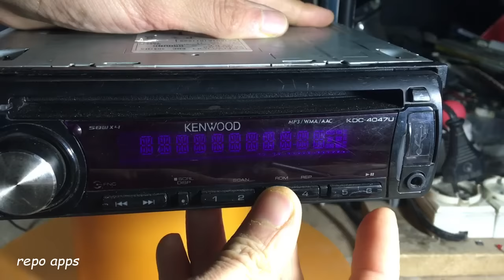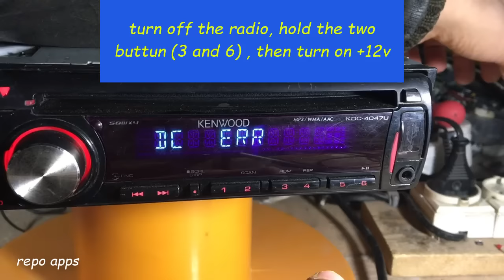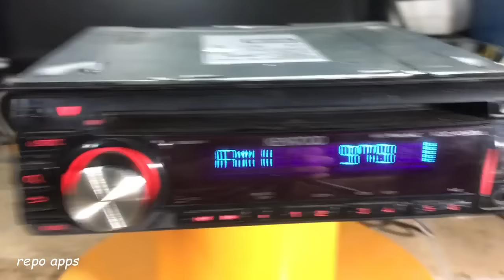How to fix a kenwood radio in protect mode ~ the easy way ~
today we fix the Kenwood model kdc-4047u USB model.
the simple way to reset the unit without open radio.